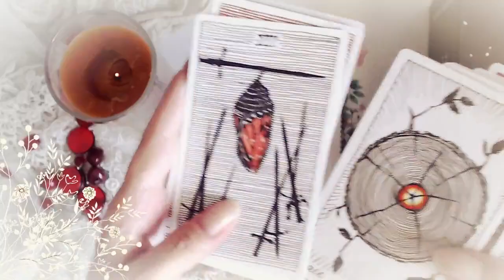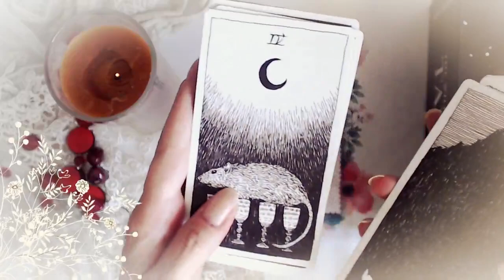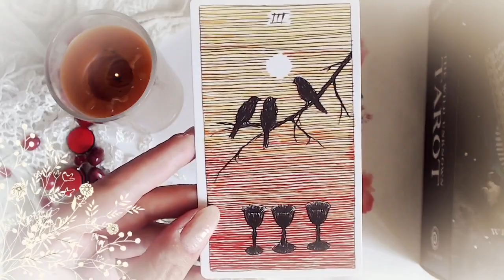Guidance du Mardi 31 juillet 2018 [ Energie du jour ]